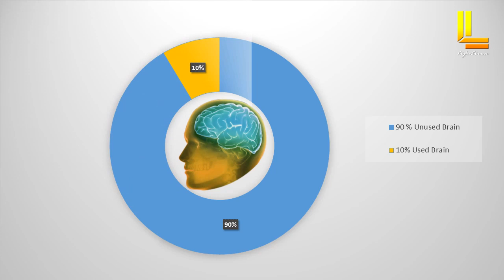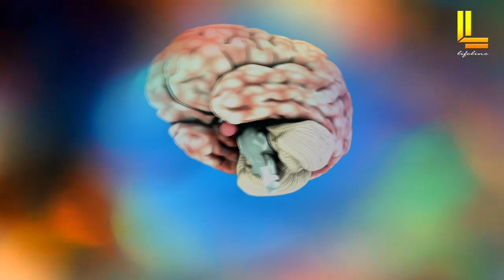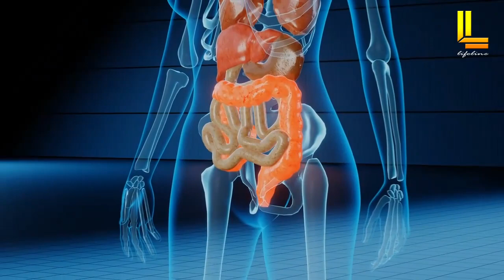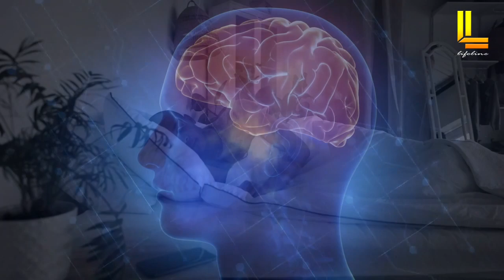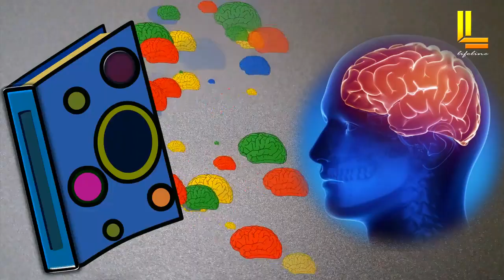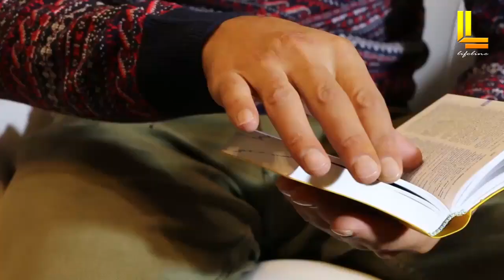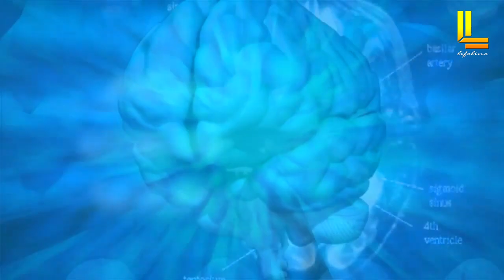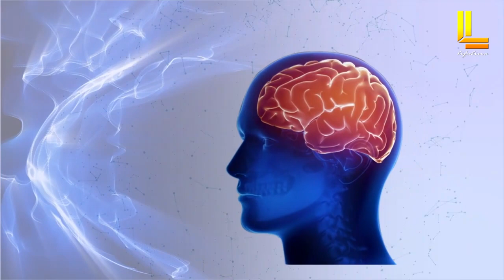মস্তিষ্কের কার্যক্ষমতা বৃদ্ধির উপায় | How to Increase Brain Power in Bengali | Lifeline Channel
মস্তিষ্কের কার্যক্ষমতা বৃদ্ধির উপায় | How to Increase Brain Power in Bengali | Life Line Channel |

লাইফ লাইন চ্যানেলে আপনাকে স্বাগত ।
মানুষের মস্তিষ্ক পৃথিবীর সব থেকে জটিল ও আশ্চর্যজনক জিনিস। আমাদের মস্তিষ্ক সুপার কম্পিউটার এর থেকেও শক্তিশালী । অথচ বেশিরভাগ মানুষই মস্তিষ্কের ক্ষমতা সম্বন্ধে জানেনও না এবং সেভাবে কোনো গুরুত্বও দেন না । ব্যবহার না করে করে মস্তিষ্কের বেশিরভাগ অংশই অকেজো অবস্থায় পড়ে থাকে । মস্তিষ্কের কার্যক্ষমতা কে কিভাবে বৃদ্ধি করবেন এই ভিডিও বিশদে আলোচনা করা হয়েছে । আশাকরি ভিডিওটি সকলের উপকারে আসবে । সকলে ভালো থাকবেন, সুস্থ থাকবেন ।

Welcome to Lifeline Channel.
The human brain is one of the most complex and amazing things in the world. Our brains are stronger than supercomputers. But most people do not know about the power of the brain and do not pay any attention to it. Without use, most parts of the brain remain useless. This video discusses in detail 'how to increase brain power' in Bengali. Hopefully the video will benefit everyone. In this video, you will make it work faster and better than before with superior memory, focus, and concentration. Take care. Thank you very much.

উৎসাহিত করবেন ।

00:00 Intro
01:33 Three step of brain power
01:56 Physical level of brain power
06:09 Mental level of memory
11:24 Spiritual effects on the brain
13:43 Conclusion

You can read this article:
1. Meditation for beginners in Bengali
2. The Power of Your Subconscious Mind